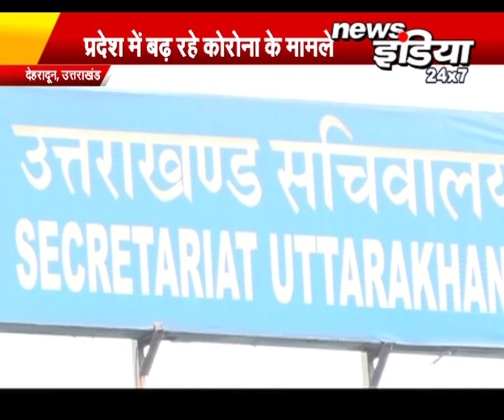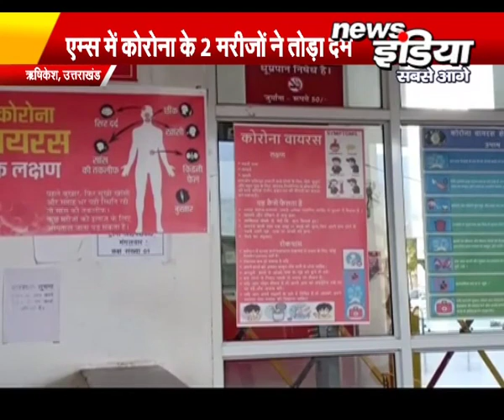News India 24*7 पर देखिये देश की प्रमुख ख़बरें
@newsindia24x7live News India @NIMSUniversityRajasthan @RajasthanVidhanSabha
HindiNews BreakingNews News Live TV IndiaNews RajasthanNews UttrakhandNews Haryana News UttarPradeshNews EntertainmentNews Political News CrimeNews BusinessNews SportsNews CricketNews JobsNews DelhiElection InternationalNews etc. is available on our channel